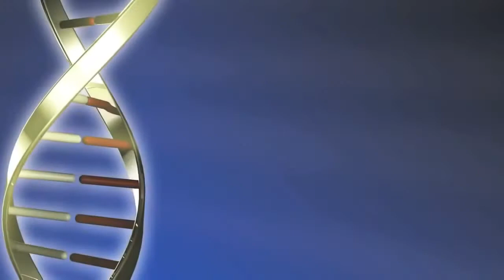As the dermatologist the science behind how Stem Cell works on our skin and body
Carrying on a family legacy of internationally renowned physicians, Dr. Nathan Newman is a Board Certified Dermatologist, a Cosmetic Surgeon, and a pioneer in stem cell therapy and Regenerative Medicine.  He is world-renowned for his ground-breaking Stem Cell Lift®, a knife-free, scar-free face lift that restores the 3-dimensional, youthful proportions of the face by restoring proper volume via injections of concentrated stem cells.  His proprietary procedure extracts fat from the patient’s own body, which he then separates and concentrates the stem cells found in the extracted fat, significantly increasing the number of stem cells ratio to fat cells.  The stem cell rich fat is then injected into the desired area of the body for rejuvenation, augmentation, repair or reconstruction.

Dr. Newman is constantly striving to develop new and advanced methods of achieving natural results, with the least risk and the optimal benefits for each individual patient.